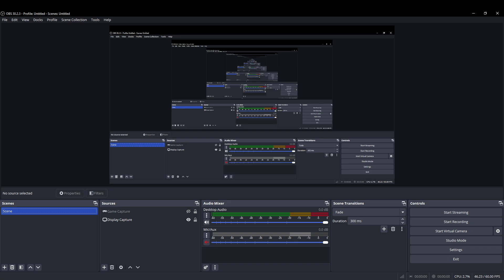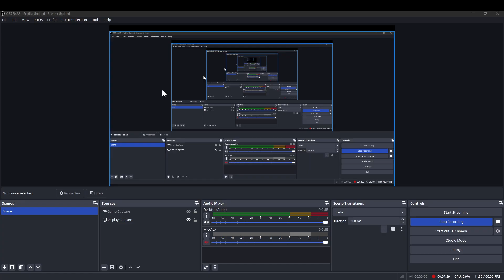Epic Game Fallout 3 Game of the Year Edition Gameplay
00:00 - Introduction
00:44 - Gameplay Fallout 3
07:18 - End

Thanks resolution Funny me? Bruh